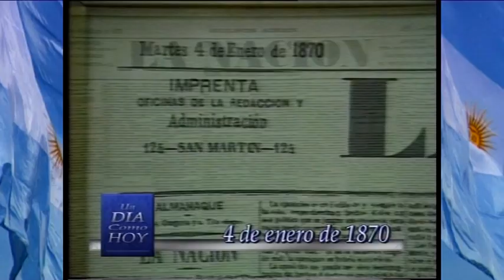Qué Pasaba Un Día Como Hoy 4 de enero